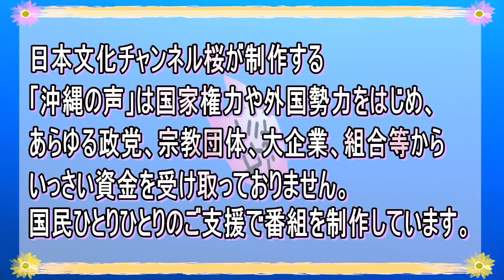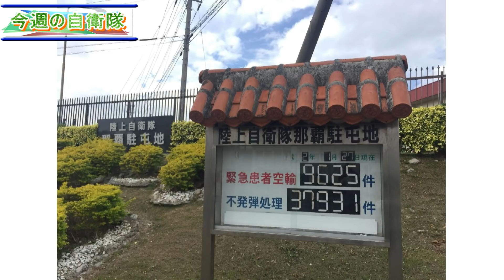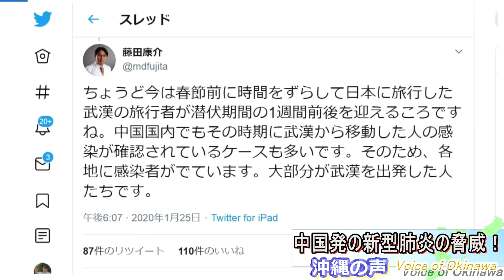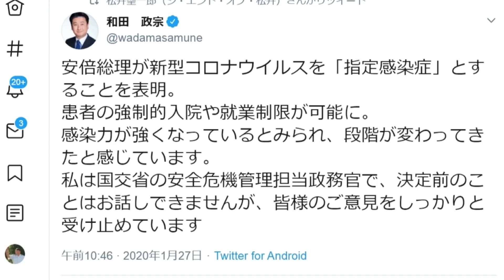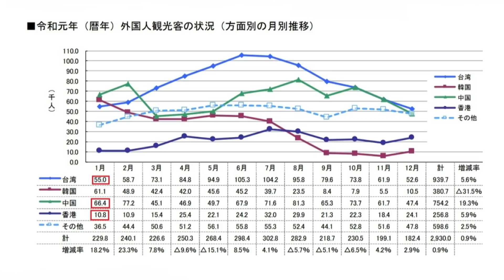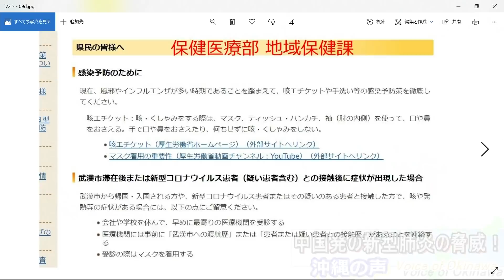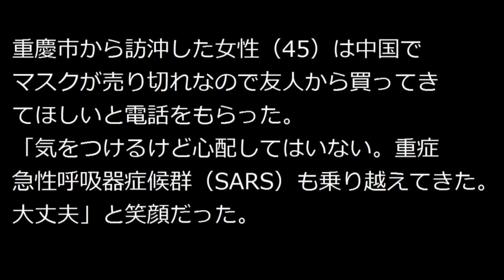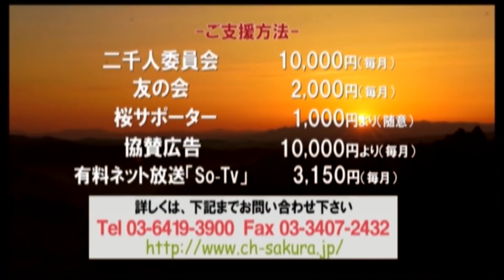【沖縄の声】中国にて死者80人！中国発の新型コロナウイルス肺炎の脅威！[桜R2/1/27]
令和2年1月27日月曜日の『沖縄の声』。毎週月曜日では、キャスターのボギーてどこんが沖縄マスコミが決して報道しない沖縄の”反社会的勢力（沖縄サヨク）”によるヘイワ運動の実態やマスコミの噓を独自の情報網を元にありのままにお伝えする番組です。
※番組内の資料等に引用あり

出演：
　　　ボギーてどこん（沖縄支局キャスター）
　　　MISAKI（沖縄支局キャスター）